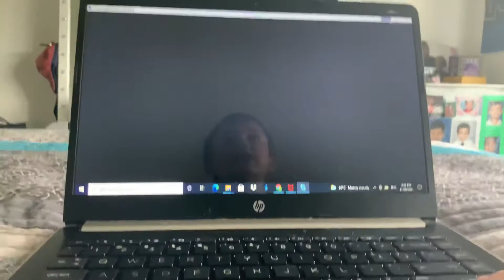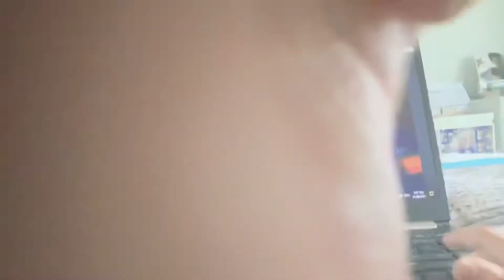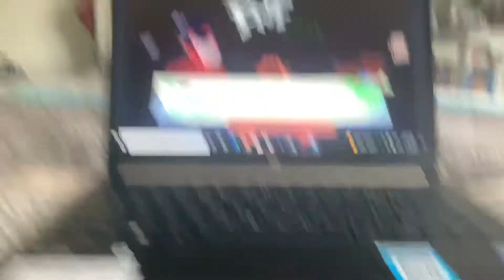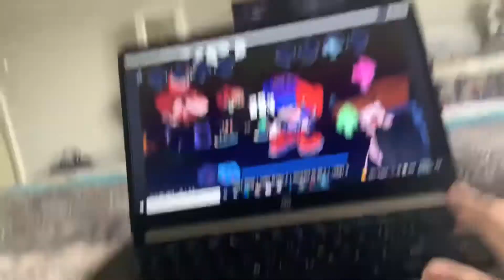Friday night Funkin’ soft mod